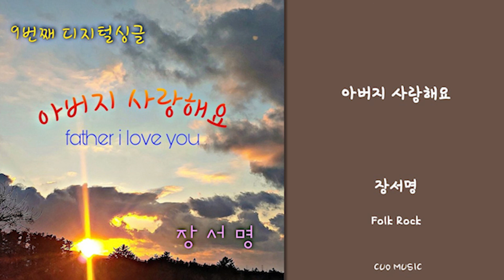[Official Audio] 장서명 - 아버지 사랑해요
편곡은 레게리듬을 기반으로한 포크락이 결합된 가요입니다.

내용: 아버지를 주제로 노래를 만들었습니다. 아버지가 된 아들이 아버지의 인생을 조금 이해하게 되었고 아버지의 인생이 자랑스러웠듯이 아들로서도 자랑스러운 모습을 보여드리고 싶다는 내용입니다.